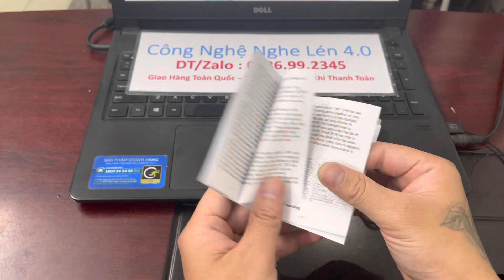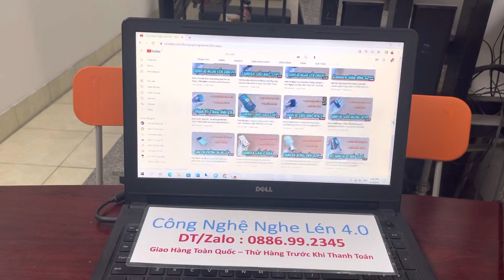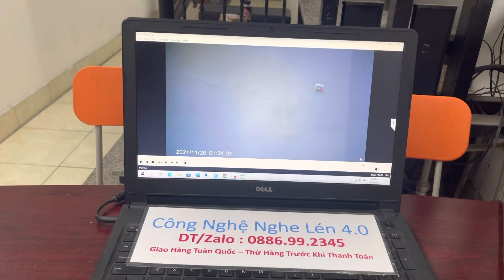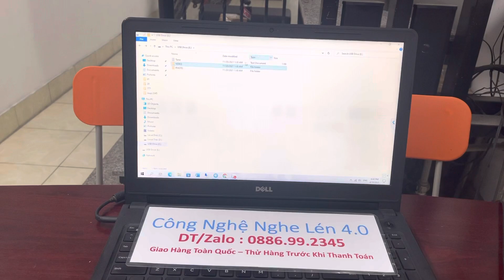Camera Ngụy Trang Chìa Khoa Ô Tô Mẫu Mới , Camera Móc Khóa S820 Quay Offline Lưu Vào Thẻ Nhớ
Đây là sản phẩm có kiểu dáng ngụy trang rất độc đáo rất phù hợp với những ai đang đi ô tô và mang theo chìa khóa đẻ quay lén đối tượng bất kì để đối tượng đó không phát hiện ra mình đang bị quay lén cho dù có sử dụng trước mặt họ
- Thiết kế như một chiếc chìa khóa oto bình thường.
- Chất lượng video Full HD 1080P.
- Quay video và thu tiếng rõ ràng ở khoảng cách xa.
- Dễ sử dụng, không phải kết nối nhiều bước.
- Hỗ trợ thẻ nhớ lên tới 32GB.
- Hỗ trợ hồng ngoại quay đêm nét.
- Video quay, hình ảnh thu được sẽ được lưu vào thẻ nhớ.
- Góc quay: 120 độ.
- Thời gian sạc : 45 phút
- Thời gian sử dụng lên tới 5 giờ.
- Cam kết bảo hành 12 tháng , lỗi 1 đổi 1.
- Video định dạng: AVI.
- Khung hình/ giây: 30fps.
- Mã Video: M-JPEG.
-Góc nhìn: 120 °.
- Khoảng cách tầm nhìn ban đêm: 5 MP.
- Video độ phân giải: 1920*1080P/30fps.
- Hình ảnh định dạng: JPG 2560*1920.
- Hình ảnh tỷ lệ: 4:3.
- Hỗ trợ hệ thống: Windows ME/2000/XP/2003/Vista/Mac OS/Linux.
- Pin dung lượng: 650mAh.
- Thời gian sử dụng: 3 Giờ.
- Sạc điện: DC-5V.
- Cắm/ổ cắm loại: MINI 5PIN USB.
- Lưu trữ: Hỗ trợ thẻ TF 32G
🏘 Địa chỉ: CÔNG TY THIẾT BỊ ĐIỆN TỬ HUY ANH : 88 GIÁP NHỊ - HOÀNG MAI - HÀ NỘI